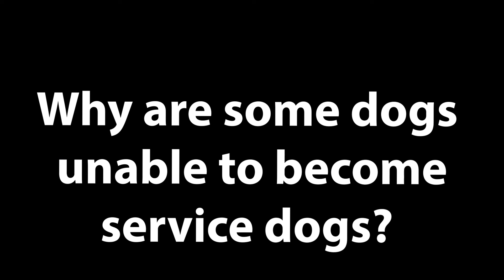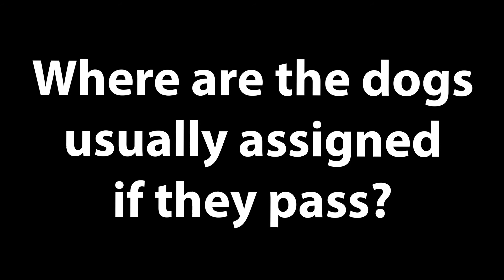Helping Paws Episode 1: FAQ's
In our first episode of “Helping Paws,” Hearts of Gold assistant trainer Savannah Connelly answers some common questions about service dog training.

Video by Kayla Gagnon